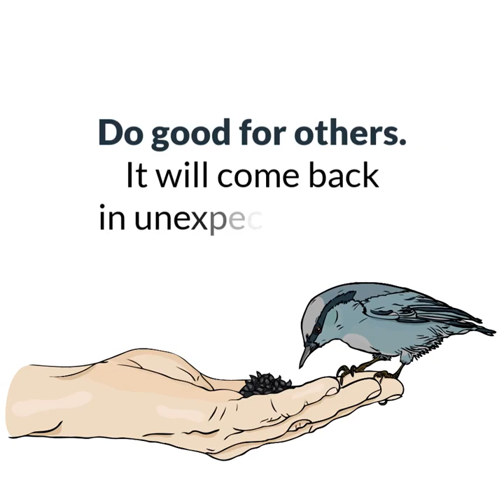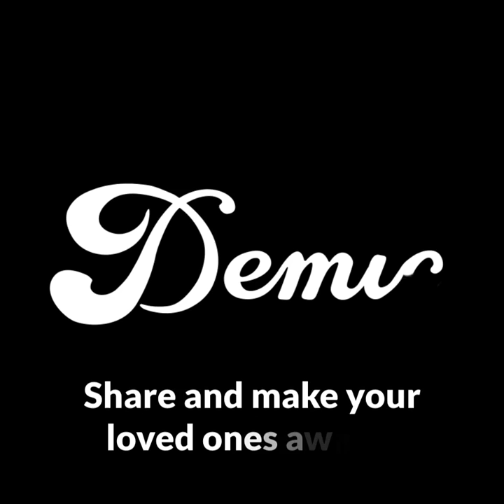A beautiful short story | That may bring tears in your eyes